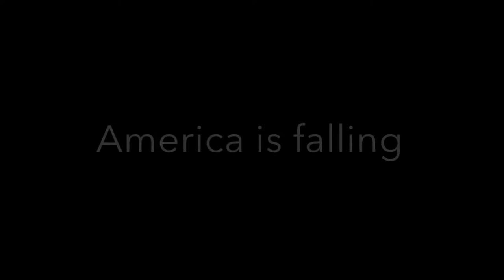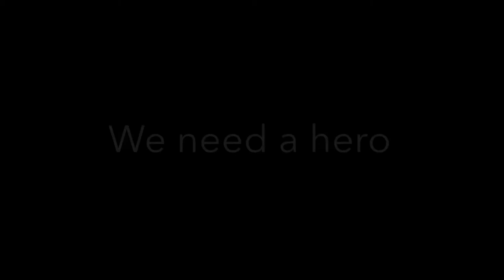THE NEW ERA MY DOOD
Fookin hell we are all finna die